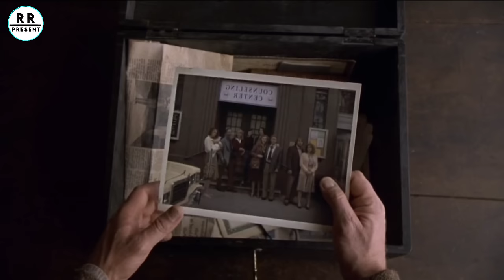"The Village" 2004 movie explained in Manipuri | Horror/Mystery movie explained in Manipuri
details of the movie :
An isolated town lives in fear of an unknown monster from the surrounding woods. But when one from the community is badly injured, a blind girl